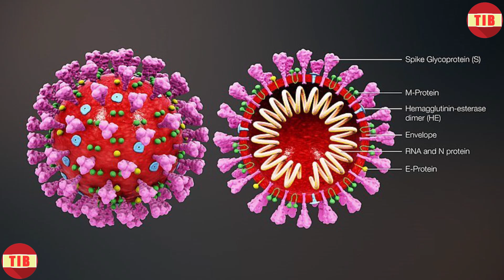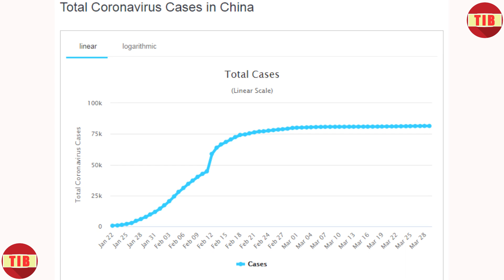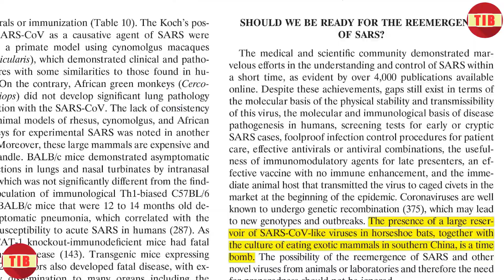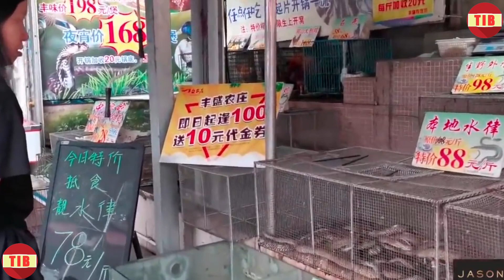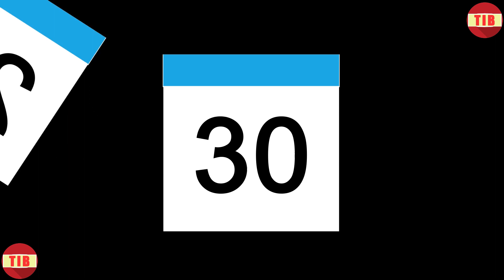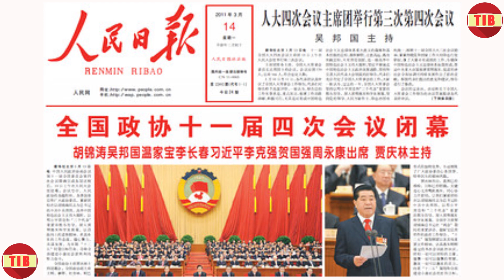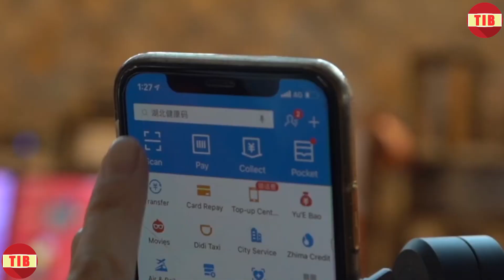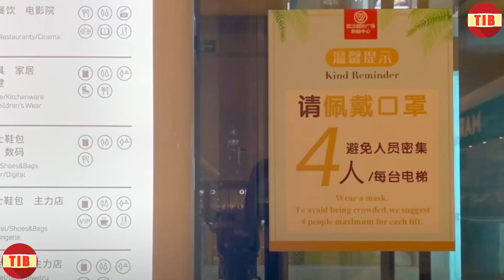ভারত,আমেরিকা,ফ্রান্সের মতো প্রতিদ্বন্দ্বিদের বিপদে ফেলতেই চীনের অস্ত্র করোনা ভাইরাস?আক্রান্ত 800000